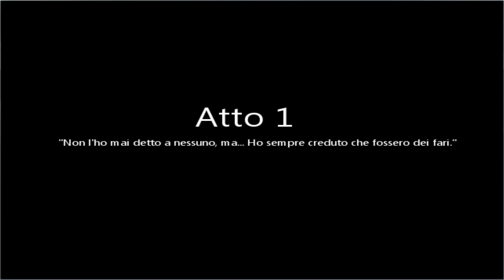To the Moon (ITA) - (01/08)